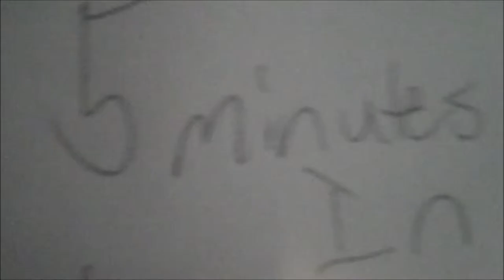BLOOPERS FOR THE WORST DAY EVER VIDEO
if i were to put all the bloopers on one video then this video would be over 10 minutes long